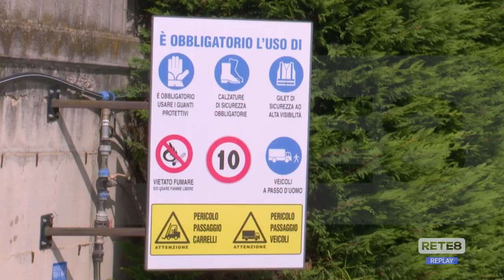Ortona - Incendio alla Ecotec